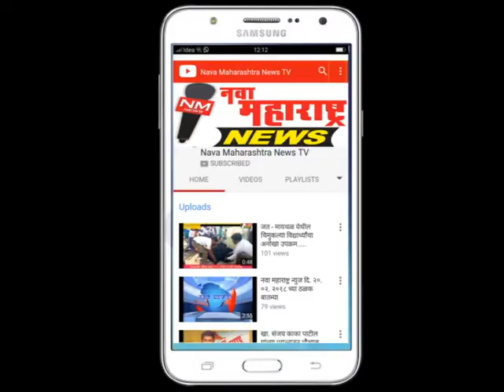जागतीक स्तरावरील आयर्न मॅन पदक मिळविणारे डॉ.अमित देशमुख पहिले अस्थिरोगतज्ञ-नवा महाराष्ट्र न्यूज